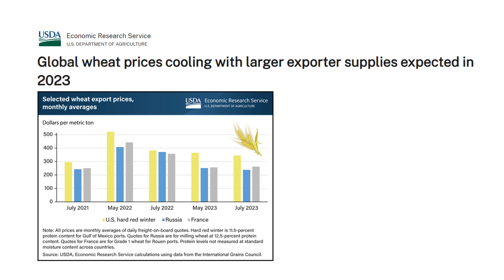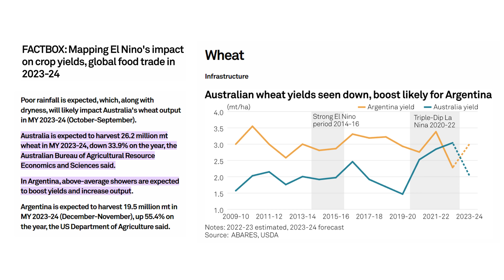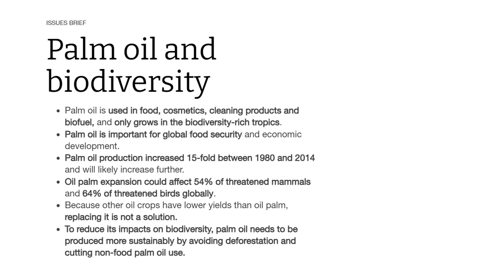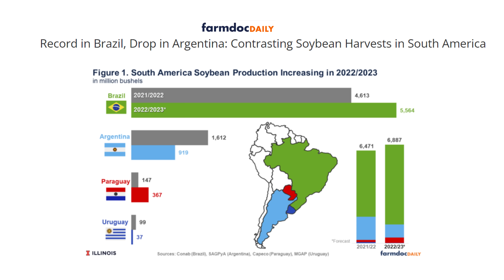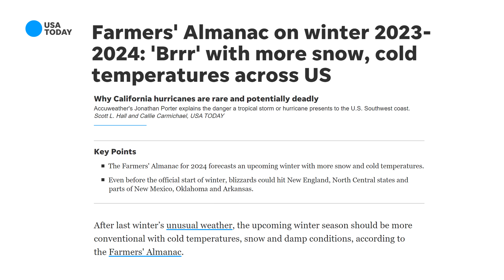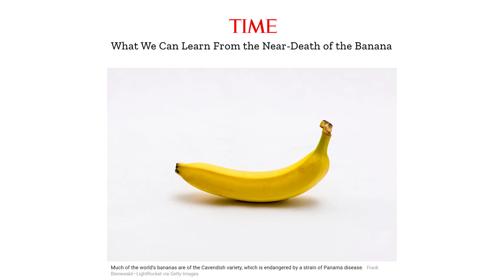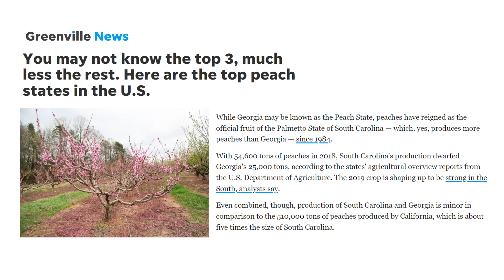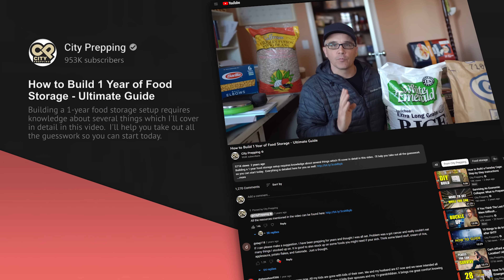9 Food Items That Will Skyrocket in Price in 2024 (That You'll Want)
Certain food items will continue to go up in price.  We'll also explain what's driving the costs up.  - start your preparedness journey